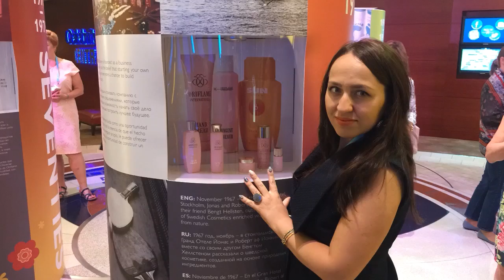6 день. Бизнес День на Лайнере Celebrity Silhouette. Золотая конференция Орифлэйм 2017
6 день Золотой конференции Орифлэйм 2017 у нас прошел в открытом море. С утра была традиционно Вэлнэс зарядка для тех, кто не посещает ночную (Вэлнэс клуб.. хи хи)
Затем был Бизнес День. Конференция.
После обеда мы встречались нашей ТОП командой Перфильевых.
Вечером как обычно ресторан и крутое шоу.